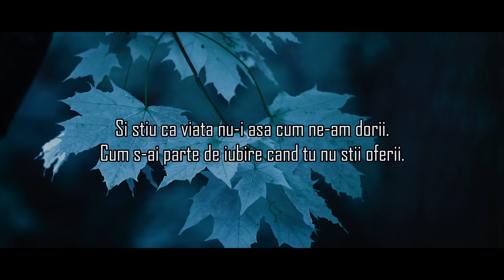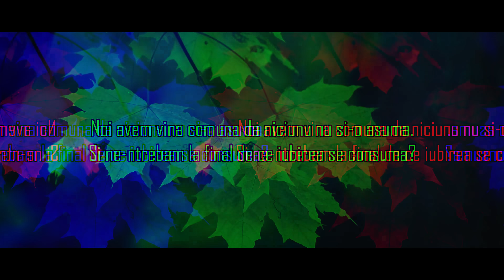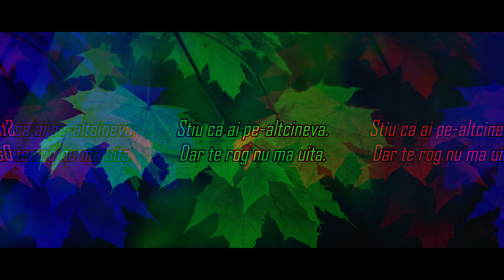Yenic - "Nu ma uita" (Lyrics Video)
Versuri:
Atunci cand ai plecat ai lasat o scanteie.
In sufletu meu si nu poa s-o stinga alta femeie.
Zambetul tau inca e slabiciunea mea.
Ochii tai caprui parfumul florii de nu ma uita.
In lipsa ta inima mea usor s-a transformat in stanca.
Nu te-ai asteptat sa vezi ca si-un barbat poate sa planga?
Am incasat destule gloante protejand sufletul tau.
Cum poti sa-mi fii pansament si-n acelasi timp sa-mi faci rau?
Ca nu-nteleg cum cea mai parfumata  floare
Poate fi-atat de frumoasa dar pe-atat de otravitoare.
Si stiu ca viata nu-i asa cum ne-am dorii.
Cum s-ai parte de iubire cand tu nu stii oferii.
Amitirile-s alb negru pastrate intr-un portret.
Te port cu mine-n poezii s-astup golu' ce-l simt in piept.
Candva impreuna-am pasit prin saracie desculti.
Stiu ca esti cu-altcineva, da io te rog sa nu ma uiti.

REFREEN :
Stiu ca ai pe-altcineva.
Dar te rog nu ma uita.
Nu ma uita..

Te rog nu te mai ascunde.
Zi-i inimii sa nu ma uite.
Te caut dar nu stiu unde..

Tu-ai stiut sa pui lumina intr-un suflet intunecat
Mi-ai dat sufletul in palme, in picioare ti l-am calcat.
Astea toate intamplate dupa atatea fapte facute.
Cu mii de lacrimi pe chip ti-am zis fa-ti bagaju' si du-te.
Noi avem vina comuna da niciunu nu si-o asuma.
Si ne-ntrebam la final de ce iubirea se consuma?
Ducem un razboi in doi ce-i pe cale sa se termine.
Crezi ca dupa toate-astea unu din noi doi o sa se schimbe?
Eu zic ca nu. Noi doi vom ramane la fel.
Cum ai procedat cu mine la fel vei face cu el.
Ochii mei nu mai sclipesc au devenit umezi cu timpu'.
Si-n portretul cu noi doi tie nu-ti mai pot vedea chipu'.
E o batalie grea care se va-ncheia curand.
Trebuia sa luptam in doi nicidecum s-o facem pe rand.
Am o ultima dorinta si asta daca se poate.
Te rog eu nu ma uita nici  de-ai fi  pe pragul de moarte...